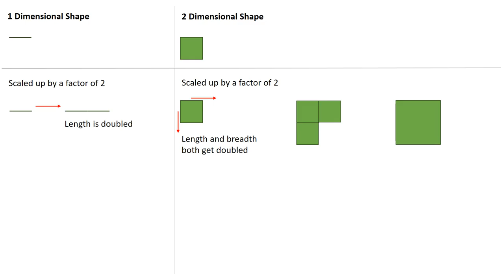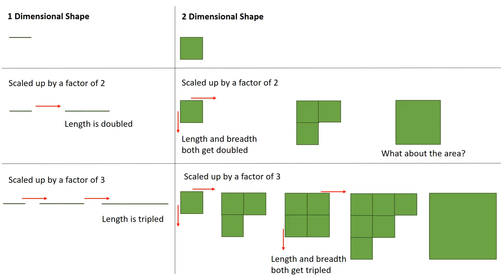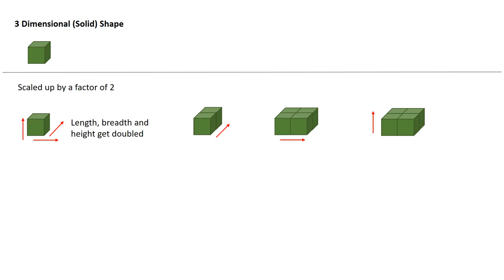Proportional Reasoning - scaling factor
Help video to understand the effect of scaling on 1-D, 2-D and 3-D objects